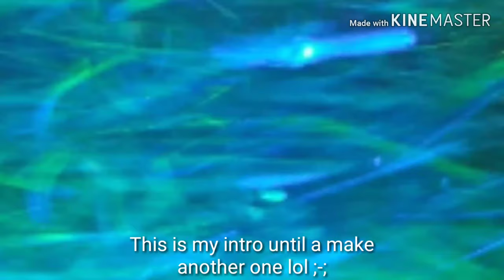A teensy announcement